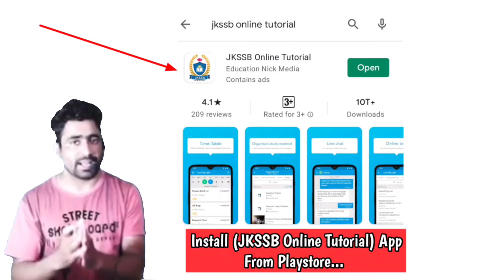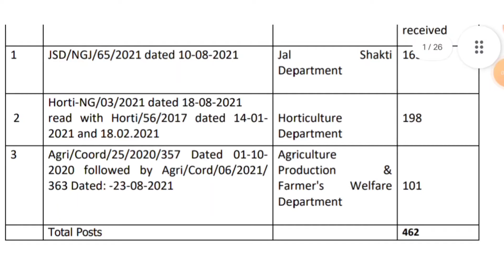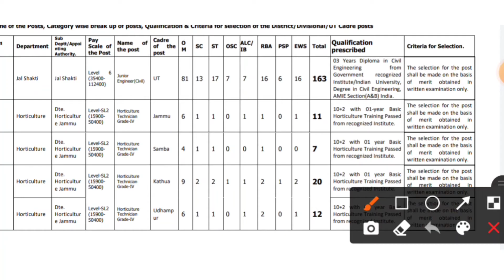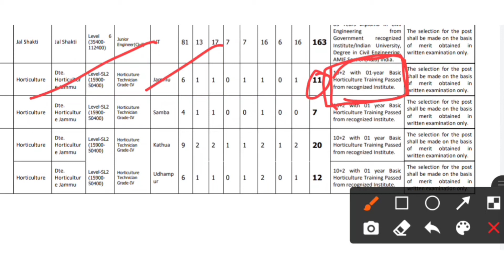🔥 JKSSB Fresh Vacancy 2021 - jkssb fresh vacancies out!! 450+ vacancies!! jkssb jobs 2021.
🛑 100+ Mock Test & FREE 1000+ Chapter Wise MCQ's for FAA Exam 2021.

JKSSB Fresh Vacancy 2021 - jkssb fresh recruitment 2021 jkssb new vacancy 2021 jkssb latest notification 2021 j&k new jobs 2021. jkssb fresh 450+ job vacancies :- ..
jkssb fresh new vacancies :- .. j&k new jobs 2021 jkssb fresh recruitment 2021  jkssb recruitment 2021 jkssb new vacancy 2021..
jkssb fresh vacancies out!!

jkssb fresh 462 vacancies :- ..
12th pass vacancy 2021.
after 12th job vacancy 2021.

🛑Free Lectures Playlist for -  Finance Account Assistant Exam 2021.

Topics Cover:

JKSSB Fresh Vacancy 2021
jkssb jobs 2021
jkssb job free job alert
fresh jobs in j&k jk job laert
FAA Exam